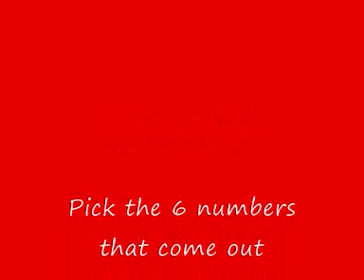How to win the lottery Derren brown wednesday 9th september 2009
on wednesday the 9th of september derren brown predicted the lottery and got all 6 numbers correct how did he do it ?   this video shows you now to win the lottery